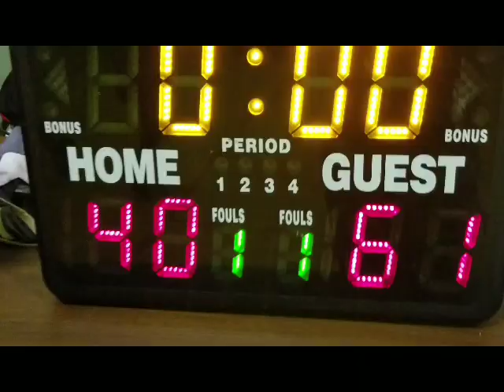M.B.A HOOPS 11_U VS WOLFPACK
🏀 Full Game Scrimmage 🏀